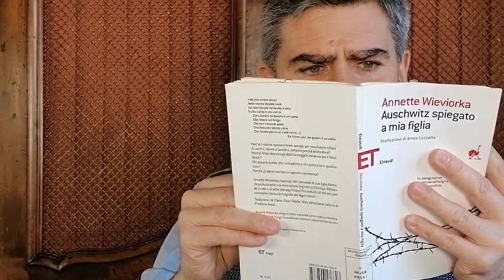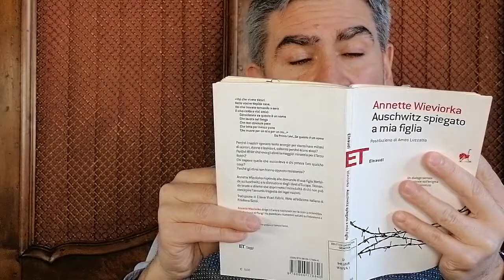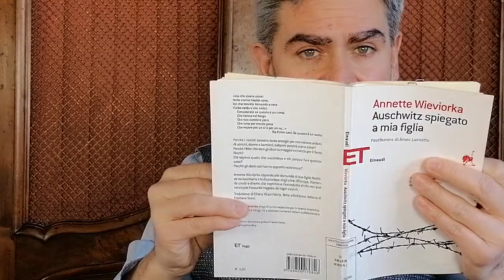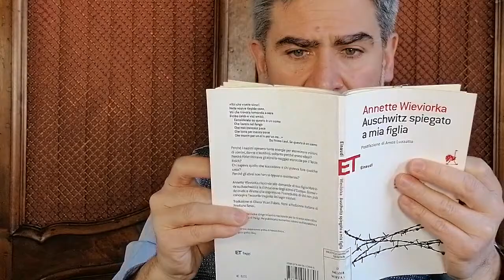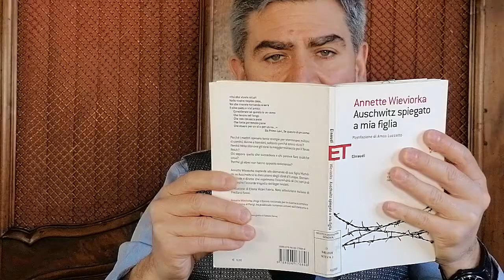Paolo Giannone legge dei passi da:Annette Wieviorka, 'Auschwitz spiegato a mia figlia', Einaudi 1999